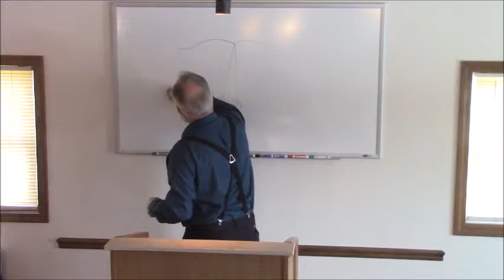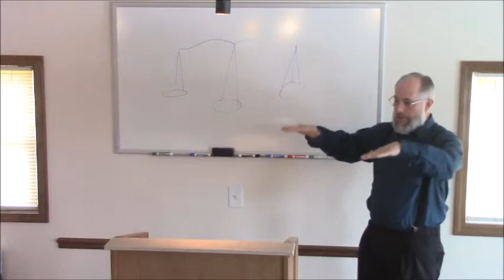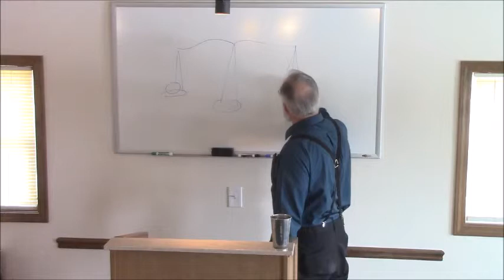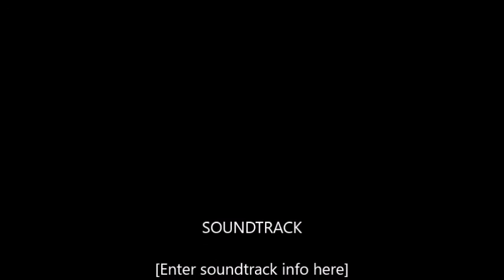Mark Bullen --- The Balanced Mind